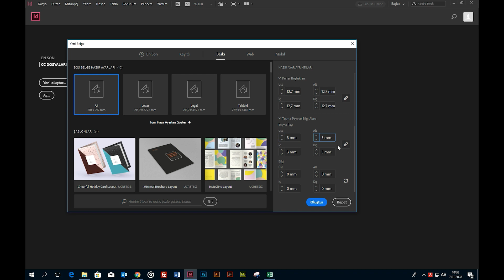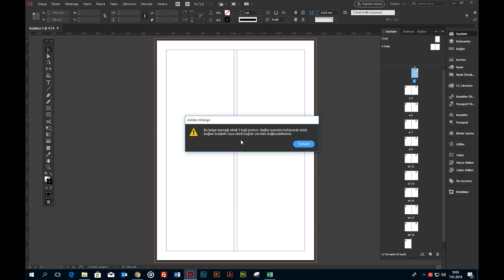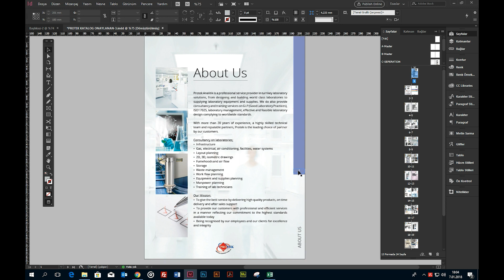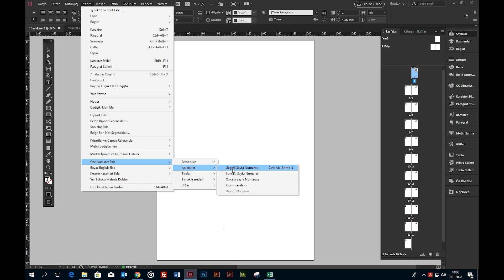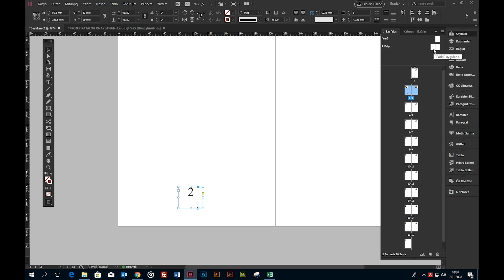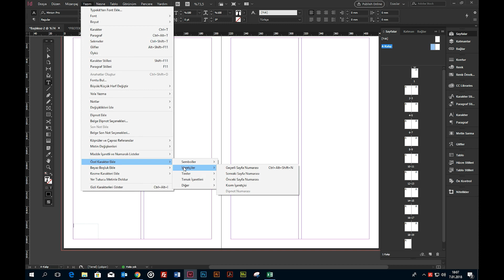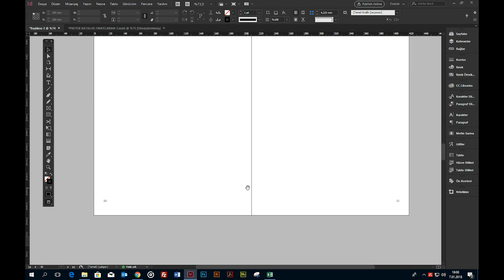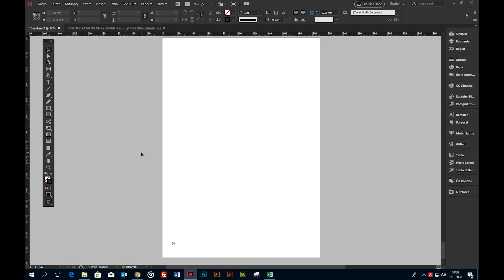🔴INDESIGN CC SAYFA NUMARALANDIRMA | ADOBE INDESIGN CC 2018 DERSLERİ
❤️ Adobe’nin Creative Cloud Uygulamaları, masaüstü yayıncılık ve dijital yayıncılık çözümleri için mükemmel bir araç. Creative Cloud, öğretmenler, öğrenciler ve yaratıcı profesyoneller için her keseye uygun planlar sunuyor. Linkten inceleyebilirsiniz.👇

Indesign CC ile sayfa numaralandırmayı nasıl yaparım? sorusu cevabı merak edilen sorulardan. Hazırladığım içerikte Adobe Indesign CC programında nasıl otomatik sayfa numarası verileceğinden bahsettim.

Indesign sayfa numarası ayarlama, otomatik sayfa numarası verme, numara ekleme, sayfa numarası kaldırma, sayfa numarası koyma, sayfa ekleme gibi özellikleri bu eğitim videosunda izleyebilirsiniz.

Adobe Indesign programında sayfa numarası verme, indesign içerisinde sayfa numarasını istediğin yerden başlatma ya da sayfa numarası kaldırma gibi birçok görevi sayfalar (pages) panelinden ayarlıyoruz.

Pages yani sayfalar panelinde otomatik sayfa numarası eklediğimiz gibi sayfa numaralarında roma rakamı da kullanabiliyoruz.

Indesign sayfa numaralandırma da bize pek çok alternatif sunuyor. İstersek sayfa numarasını istediğimiz yerden başlatabiliyoruz. Bunu da section ya da numaralandırma seçeneklerinden yapıyoruz.

Yine sayfalar (pages) panelinden sayfa numarasını silebilir. Rakam yerine harflendirme de yapabiliriz.